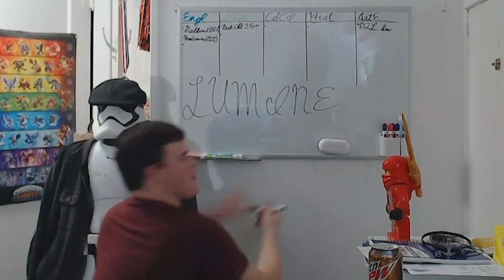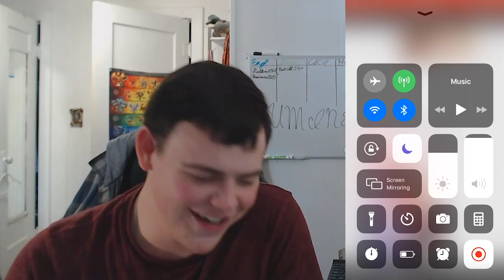SEASON 2!!!!! | Lumine Episodes 73-74 REACTION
It's here it's here!! I'm so happy

“Promise” (Prod. Temper)

“Bubblegum” (Prod. Temper)